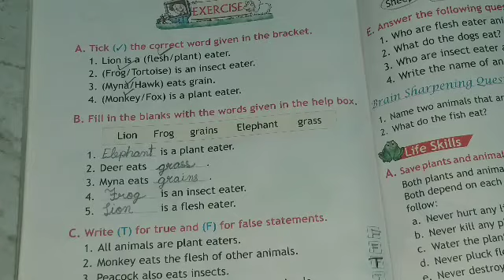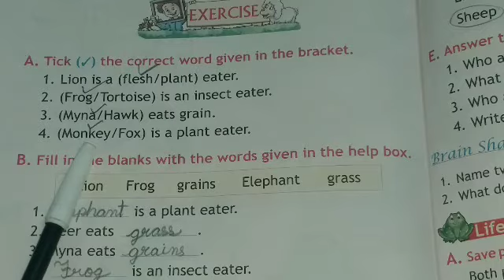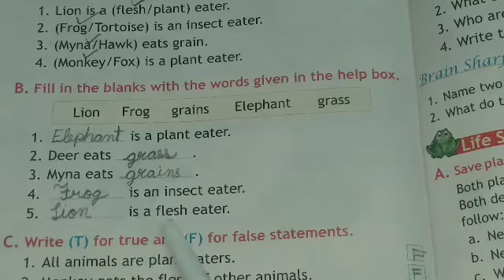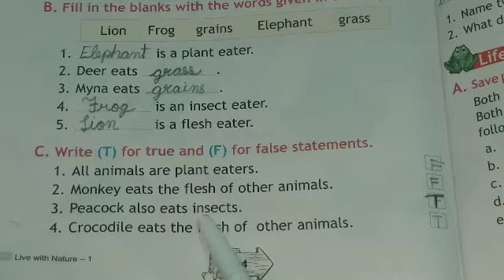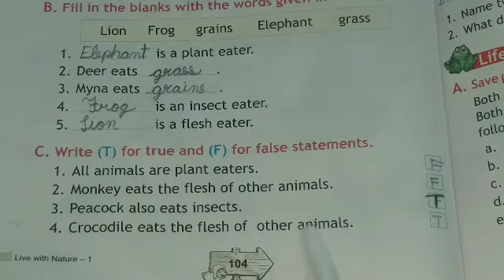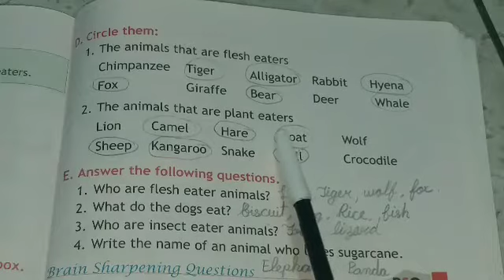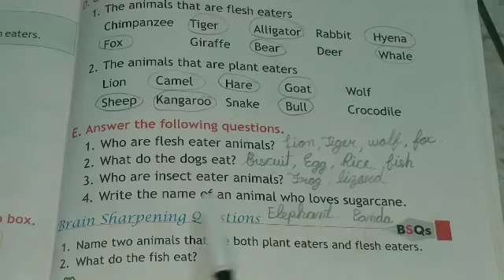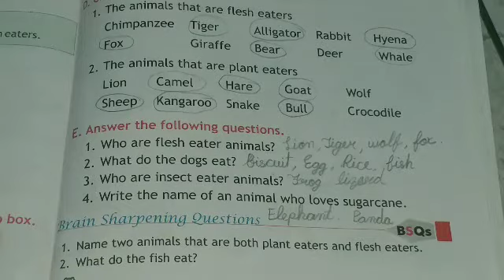EVS Class 1st -Question -Answer Chapter-(Food of Animals )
learn by very easy method